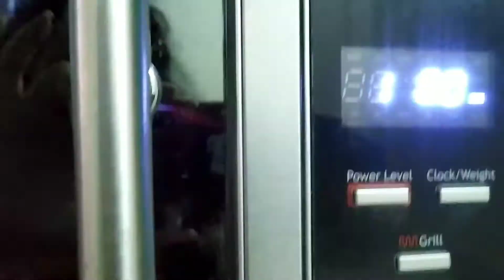Eggless Chocolate Cake || Super soft || just 2 min || no egg || no flour